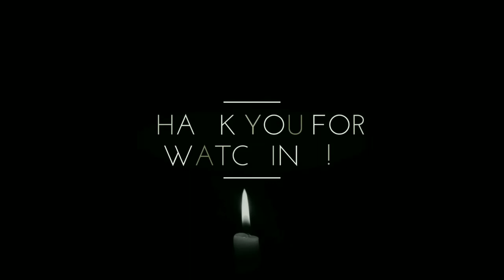PF CENTRAL COMMITTEE RESOLUTIONS – MEDIA BRIEFING FEATURING PARTY SECRETARY GENERAL DAVIS MWILA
PATRIOTIC FRONT CENTRAL COMMITTEE RESOLUTIONS – MEDIA BRIEFING FEATURING PARTY SECRETARY GENERAL DAVIS MWILA   | 03-04-21